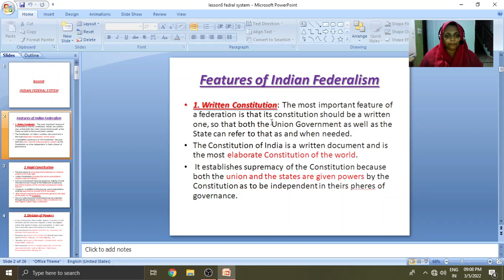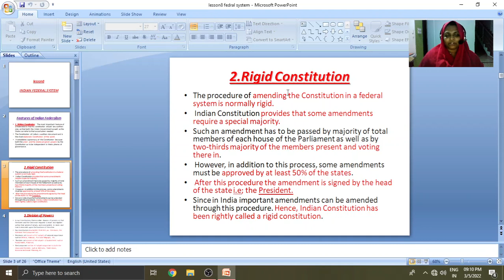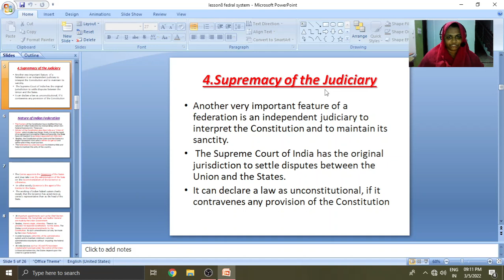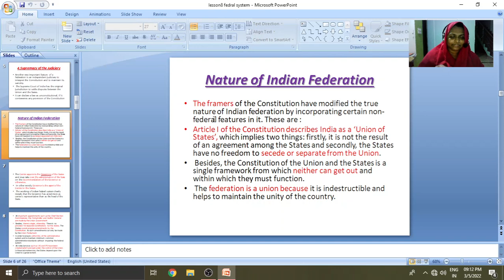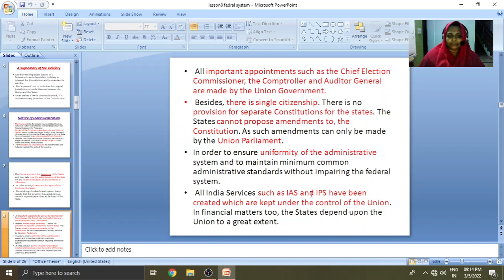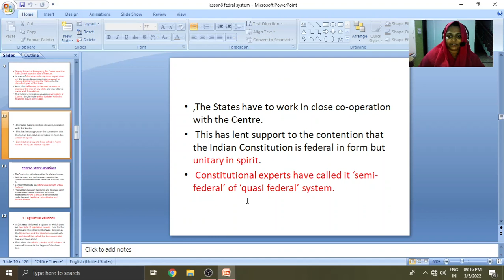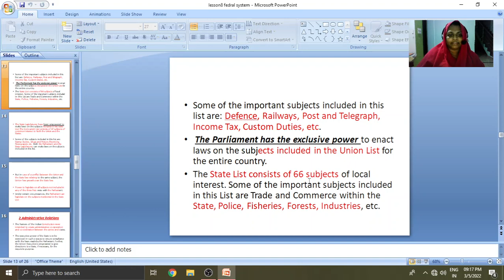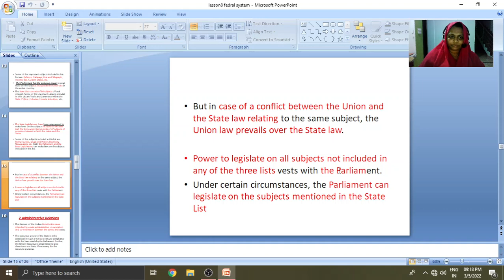Plus two Political Science Chapter 8 part 1